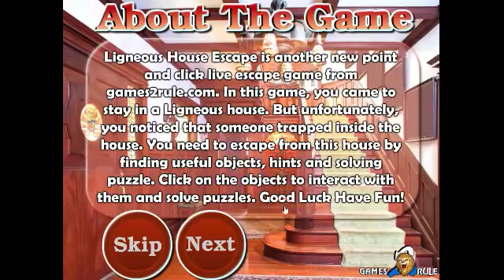Ligneous House Escape walkthrough Games2Rule G2R .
Ligneous House Escape  YouTube
G2R Ligneous House Escape walkthrough
Ligneous House Escape  Games2Rule
Ligneous House Escape video walkthrough
Escape Game Games2Rule  G2R